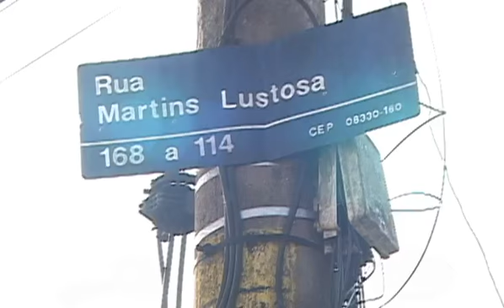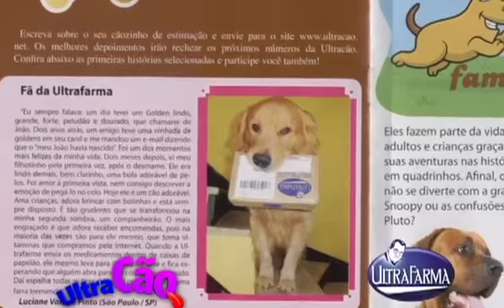Programa Ultracão exibido dia 01/10/2011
Ultracao 03 01/10/2011 Programa Sobre Cachorros